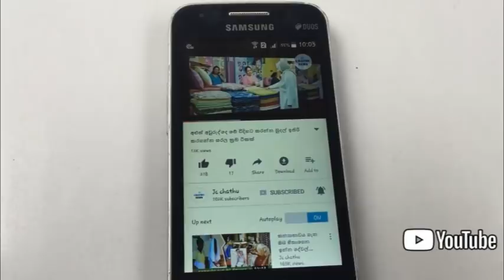පොහොට්ටුව කරිටි කඩාගෙන මඩ පිහදාගෙන උඩටම